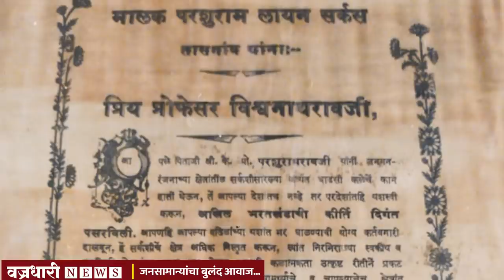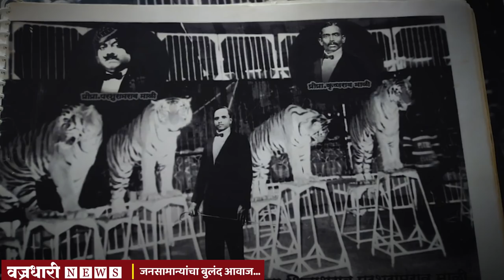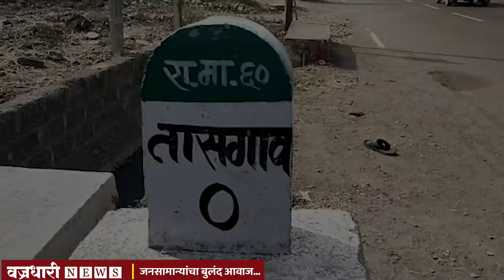जीवंत वाघाला विहीरीच्या मोटेला जुंपणारे“ सर्कससिंह परशूराम माळी ” ।। वज्रधारी न्यूज ।।